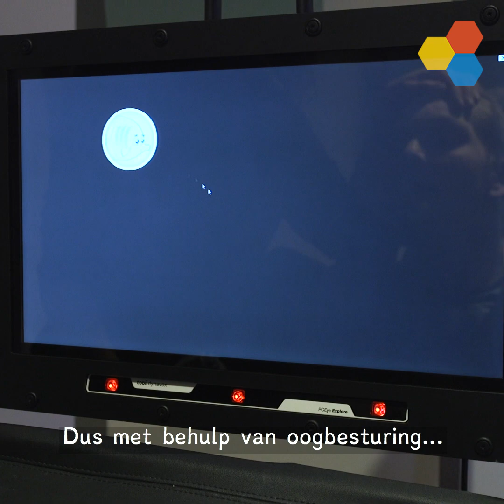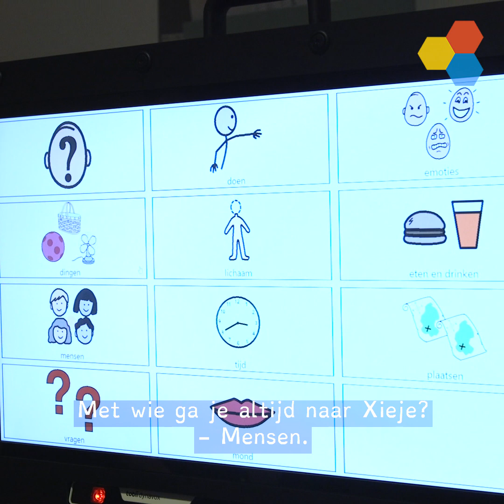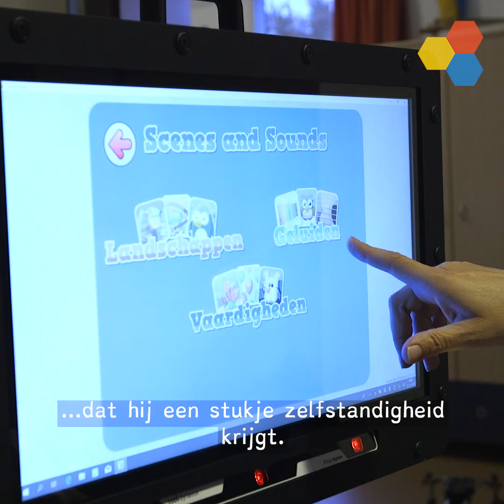Jamie en Jethro krijgen regie en een stem met de Kojo